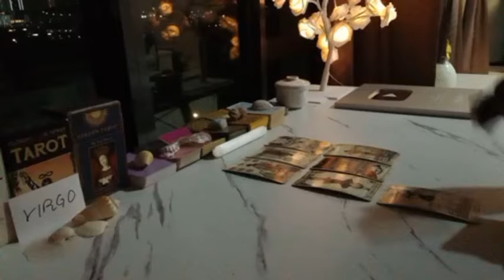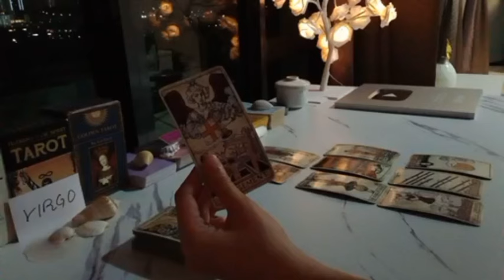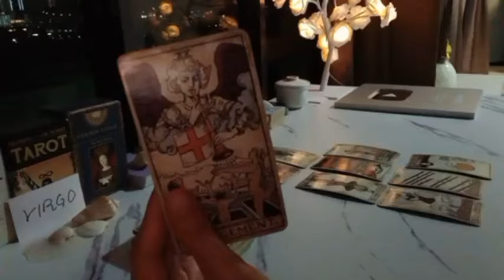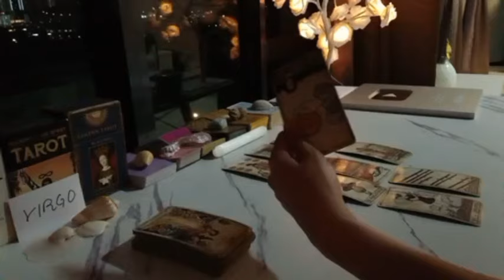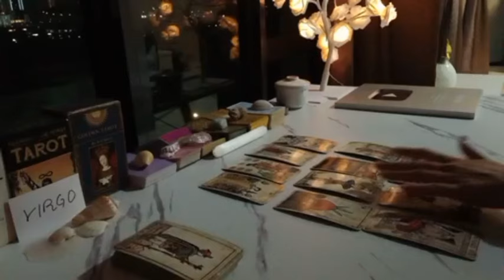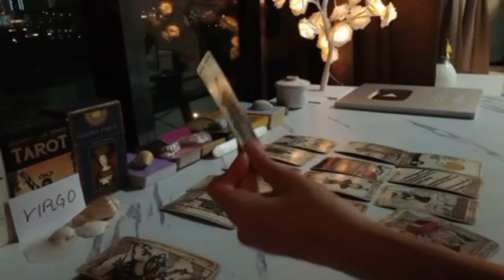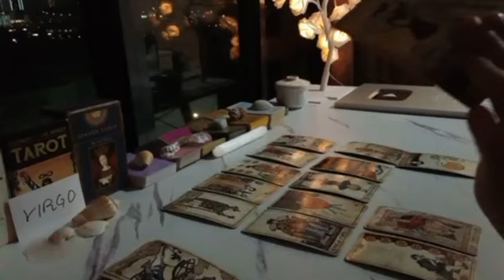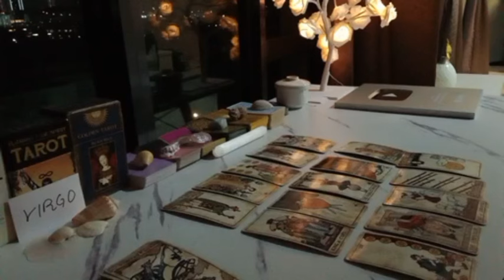VIRGO ❤️ THE OUTCOME OF THIS LOVE TRIANGLE SITUATION WILL...💗 APRIL 2024 TAROT LOVE MESSAGE